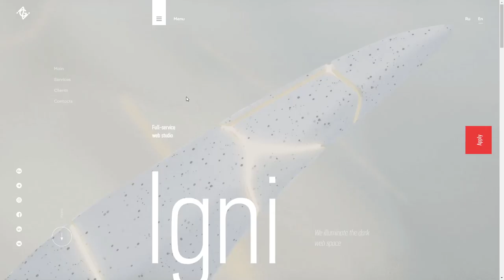IGNI Web Studio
IGNI Web Studio By IGNI Web Studio From Russia
The combination of 3D graphics, animation, and elements of brutalism provides the IGNI website visitors with an outstanding online experience.